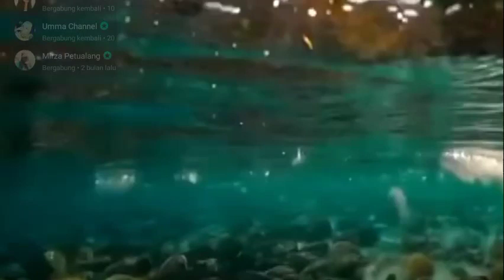Quote Motivation Speed, " JUST GIVE UP AND MOVE" Grind Every Day.